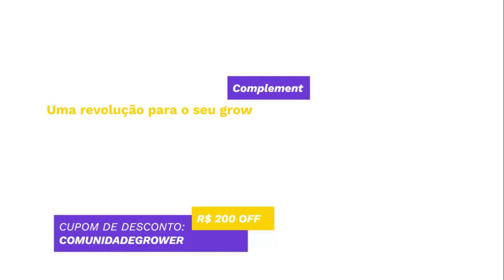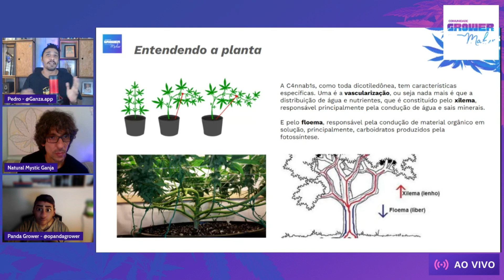Os treinos de alto e baixo estresse, HST e LST.